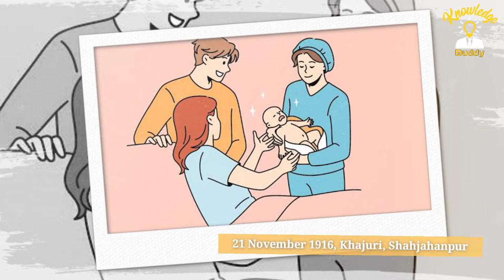Naik Jadunath Singh Biography | नायक जदुनाथ सिंह की जीवनी | Nayak Jadunath Singh documentary (Hindi)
Naik Jadunath Singh Biography | नायक जदुनाथ सिंह की जीवनी | Nayak Jadunath Singh documentary in Hindi
In this video of Knowledge Buddy, you'll learn about Naik Jadunath Singh -
Param Vir Chakra Naik Jadu Nath Singh, PVC(Param Vir Chakra)(1941–1947) Along with his nine comrades, Naik Jadu Nath Singh was guarding a piquet on the Tain Dhar ridge when they were attacked by 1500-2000 Pakistani raiders. The ten braves of 9 Platoon, C Company, 1 Rajput Battalion, literally massacred two consecutive flocks of enemies, but were reduced to only Jadu Nath Singh when the invaders came in for the third time. Being the single Indian alive though badly wounded, he once again charged back with whatever strength he could’ve mustered in the battlefield with bullets whizzing everywhere. Frightened with Singh’s horrifying courage, enemies ran away with most of them lying dead in the battlefield.

नॉलेज बडी के इस वीडियो में, आप नायक जदुनाथ सिंह के विषय में जानेंगे -
नायक जदुनाथ सिंह परमवीर चक्र से सम्मानित भारतीय सैनिक हैं। इन्होने भारत-पाकिस्तान युद्ध 1947 में अद्वितीय साहस का योगदान दिया तथा वीरगति को प्राप्त हुए। इन्हे यह सम्मान सन 1950 में मरणोपरांत मिला था।
श्री सिंह को 1941 में ब्रिटिश भारतीय सेना में शामिल किया गया था। द्वितीय विश्व युद्ध के दौरान इन्होने बर्मा में जापान के खिलाफ लड़ाई में भाग लिया था। उन्होंने बाद में भारतीय सेना के सदस्य के रूप में 1947 में भारत-पाकिस्तान युद्ध में भाग लिया। 6 फरवरी 1948 को नौशेरा, जम्मू और कश्मीर के उत्तर में युद्ध में योगदान के कारण नायक सिंह को परमवीर चक्र से सम्मानित किया गया।